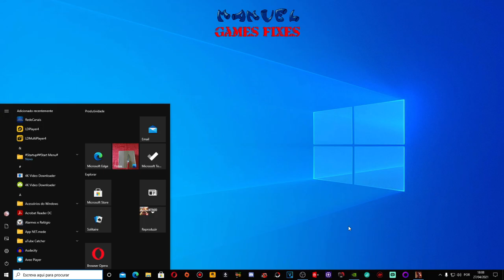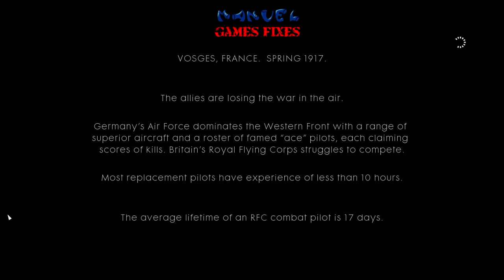Battlefield 1 jogando lindo jogo modo historia